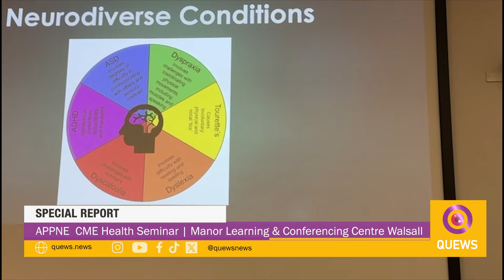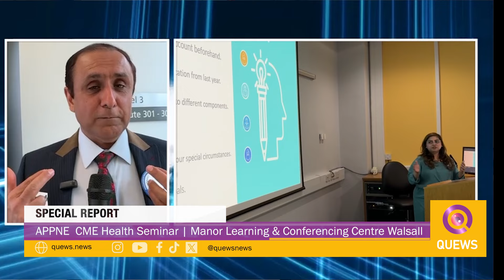Special Report | APPNE CME Health Seminar | Manor Learning and Conference Centre Walsall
quewsnews is a digital media platform that has been created in response to the global loss of confidence in media and the increasing destabilising polarisation of attitudes.
It aims to provide a public forum where important issues of the day can be discussed, debated, analysed, and shared objectively.
Our core values revolve around objectivity, investigation, and integrity, and we are committed to creating a shared Public Sphere that promotes harmony, peace, and solidarity worldwide.